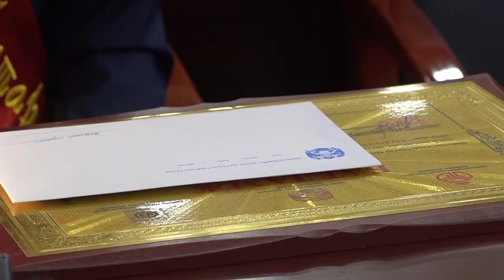Нийслэлийн 2020 оны “хөдөлмөрийн аварга”-ууд тодорлоо